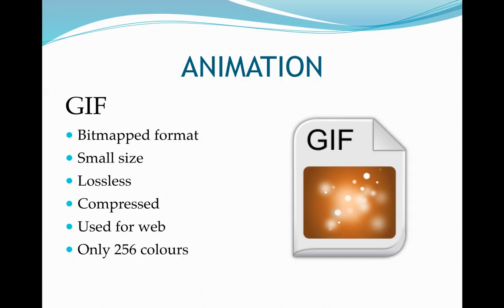About file formats